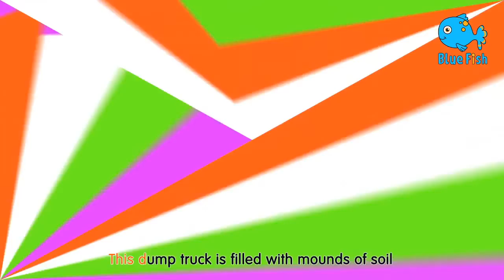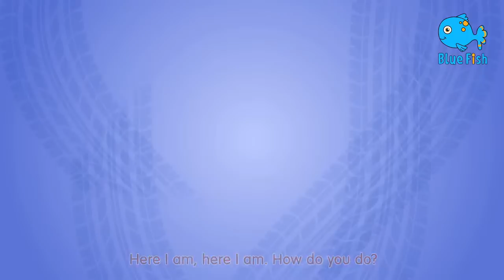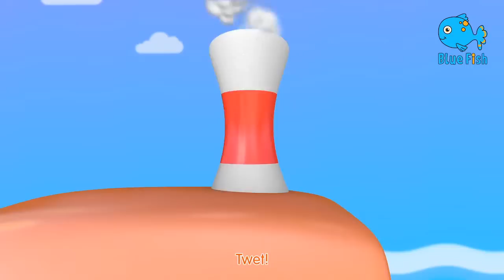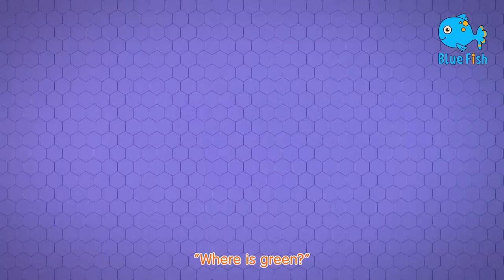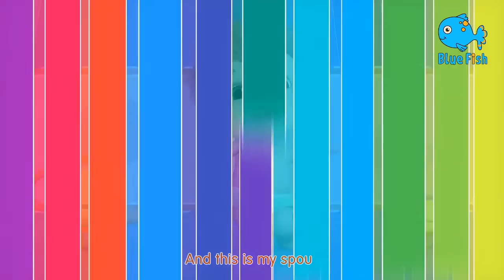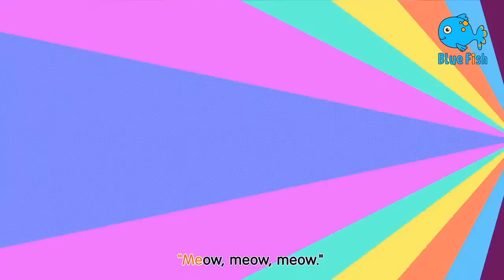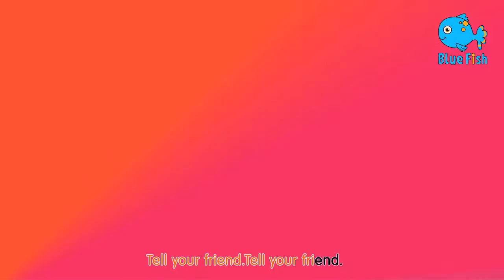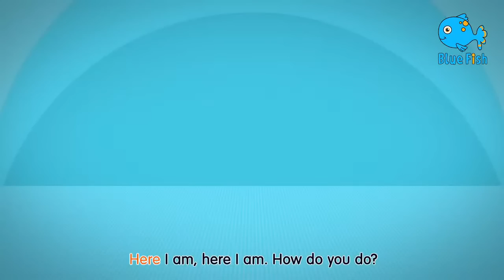Old MacDonald Had a Farm Ep18 - Kids nursery rhymes | cartoon cartoon | baby songs| Blue Fish 2023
Old MacDonald Had a Farm 5 - Kids nursery rhymes
Bath Song | Baby Shark Song | Blue Fish Nursery Rhymes and Kids songs | 4K Videos

Watch Blue Fish 4K Nursery Rhymes  and other baby songs for better Parenting and Kids Early Education and lullaby for babies to go to sleep

Kids videos or cartoon for kids are important for kids learning.
Kids can learn bath and good habits song nursery rhymes with educational videos by Bundle of Joy and esl.  We have collection of more the 25 rhymes for babies like baby shark, Old mac Donald, Baa Baa Black Sheep and more by Bundle of Joy